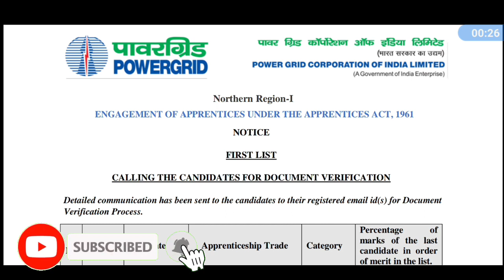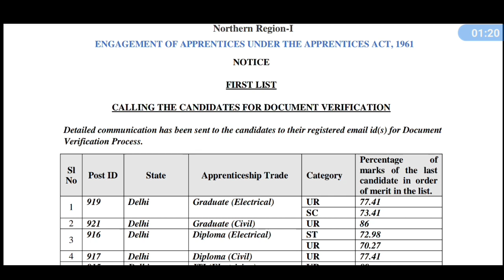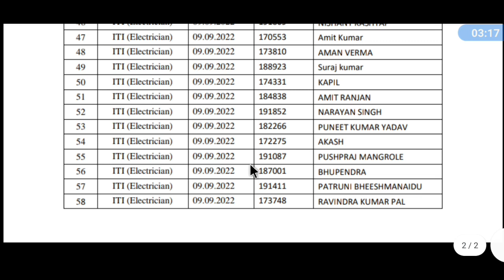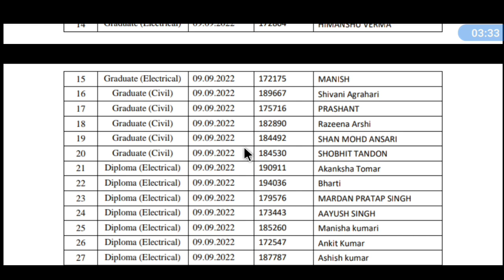PGCIL Apprentice Result Out 2022 ।। Documents verification list। Cutoff कितना गया ?। second list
@TECHNICAL PLUS POINT